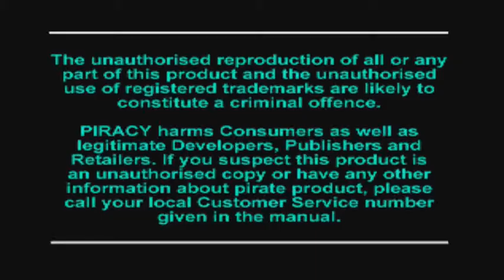Resident Evil Director's Cut #01 - Willkommen im Herrenhaus! • Let's Play Jill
Resident Resident Evil Director’s Cut ist ein Spiel das Von Capcom dass, 1997 veröffentlicht wurde. Der Unterschied zu dem Veröffentlichten Resident Evil  von 1996 sind das Intro, das in Farbe und unzensiert ist, ein leichteres Schwierigkeitsgrad ist nun verfügbar, und es gibt mehr Kostüme. Dazu wurden auch die Gegenstände neu Positioniert. Ansonsten hat sich Story Technisch nix verändert.

Erlebt mit Jill und Chris ein Horror Szenario, das euch unter die Haut geht!

Ihr gehört der Elite Einheit S.T.A.R.S an, und werdet beauftragt nach euren Kollegen zu suchen die zuvor schon in den Arkley Bergen mit einem Hubschrauber abgestürzt sind zu suchen.

An der Absturzstelle angekommen, macht ihr die Grauenhafte Entdeckung! Teils eurer  Kollegen sind Tot! Und nicht nur das. Es taucht auch die Ursache ihres Todes auf!

Ein Rudel Wildgewordener Hunde greifen an. Einiger deiner Crew Mitglieder wurden Direkt von ihnen zerfleischt. Was sind das Bloß für schreckliche Biester. Bei genauem hinschauen werdet ihr bemerken, dass es sich hier um keine gewöhnlichen Hunde Handelt. Das Fell ist schon so gut wie ab und an manchen Hinden kann man sogar die Knochen sehen, an einem hing sogar sein Augapfel raus. Ohne zu zögern wird Willd auf die Monster geballert. Während sich Brad vor lauter Schreck aus dem Staub macht.

Die Munition wird knapp und euch bleibt nur eine einzige Hoffnung.

Ein Großes Anwesen mitten im Wald ist eure einzige Chance auf Zuflucht. Ihr Denkt das der Albtraum ein Ende Hat? NEIN! Das ist erst der Anfang. In diesem Herrenhaus gehen die seltsamsten dinge vor sich. Schnell werdet ihr begreifen das ihr hier raus müsst, aber nicht nur das dieses Anwesen voller Zombies, Monstern und Riesenschlangen ist, Ihr werdet auch gleich merken das sich irgendjemand die Mühe gemacht hat euch in dieses Haus eingesperrt zu lassen.

Freut euch auf eine Packende Story, Furchterregende Zombies , und eine menge toller Rätsel.

Werdet Ihr diesen Albtraum Überleb?

Eure Unterstützung ist gefragt. Wenn es euch gefallen hat, dann abboniert bitte meinen Channel. So seit ihr immer Informiert wenn es wieder neue Videos gibt. DANKE